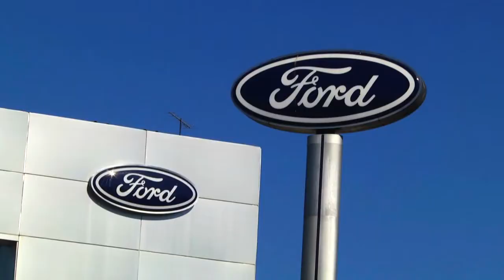EL TREBOL Y LA PERLITA, AL DIA DE HOY ESTAMOS CON NADA